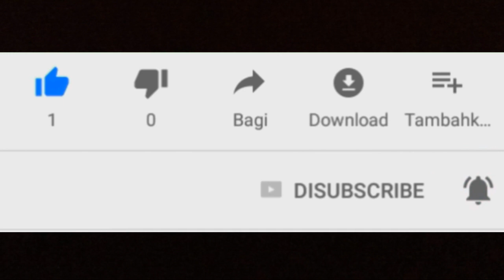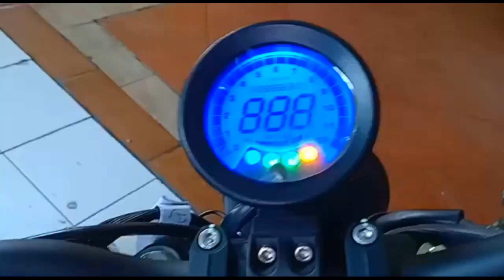New BENELLI MOTOBI EVO 2019 | Bakal gemparkan dunia otomotif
Nama Pabrikan Benelli makin dikenal setelah mengeluarkan Benelli motobi evo 200.pabrikan asal italy ini membekali motobi evo dengan mesin satu silinder 197cc dua katup dengan lima percepatan.

Motobi 200 evo ini memiliki panjang  2140mm,lebar 800mm dan tinggi 1050 mm. memiliki kapasitas tangki 11,8liter dan dengan berat total 156kg. Untuk harga mulai 30jutaan.

Terimakasih